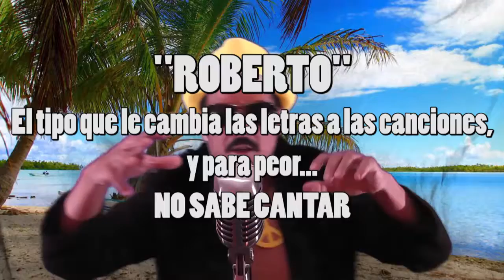Roberto 02 ... el tipo que le cambia la letra a los temas y para peor...NO SABE CANTAR. - 2019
Roberto 02 ... el tipo que le cambia la letra a los temas y para peor...NO SABE CANTAR. - Febrero 2019